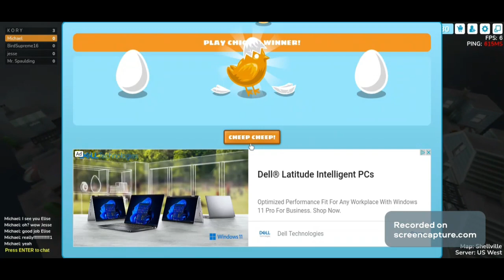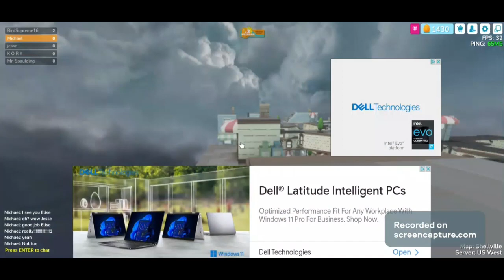My New Intro Coming Soon And Funny Moments.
Good Luck.